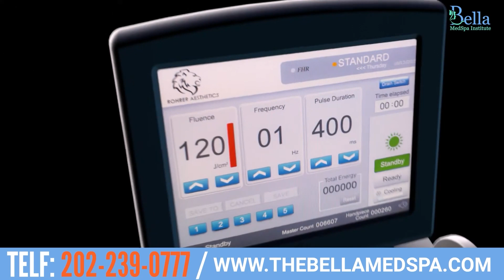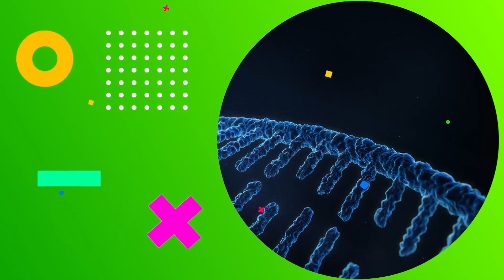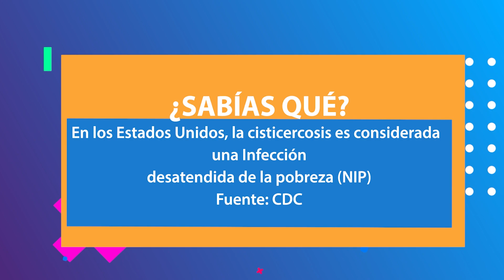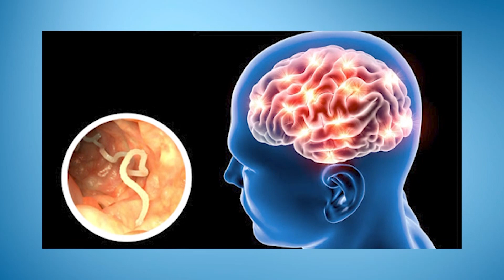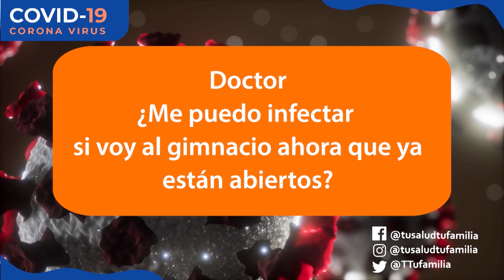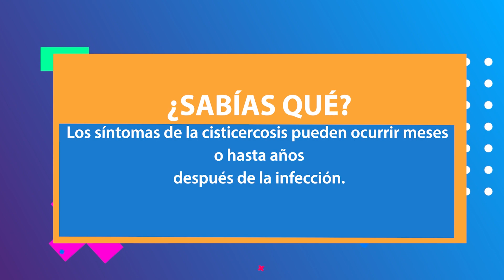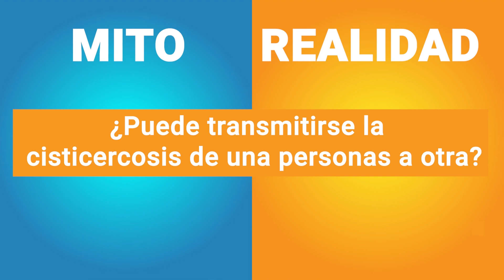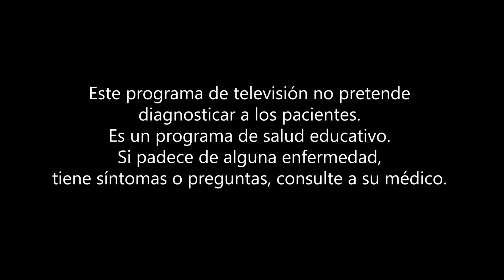CISTICERCOSIS - TU SALUD TU FAMILIA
Qué es la cisticercosis? Hola bienvenidos a Tu Salud Tu Familia.
Hoy en esta edición
vamos a explicarles en detalle de que se trata y cómo podría afectarte a ti o a tu
familia.
Comencemos por responder a la pregunta de qué es la cisticercosis. Bueno, Es una
infección ocasionada por un parásito llamado Taenia solium (T solium). Es una solitaria
del cerdo que produce quistes en diferentes zonas del cuerpo. La cisticercosis es
causada por la ingestión de huevos de la T solium. Estos se encuentran en los
alimentos contaminados. La autoinfección se presenta cuando una persona ya
infectada con T solium adulto ingiere luego los huevos. Esto ocurre por no lavarse bien
las manos después de una deposición (transmisión fecal-oral).